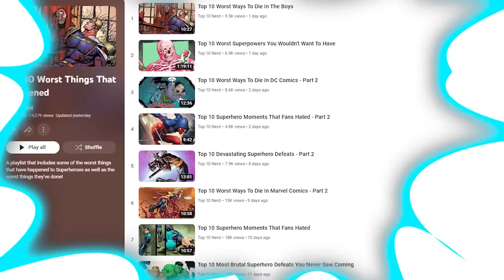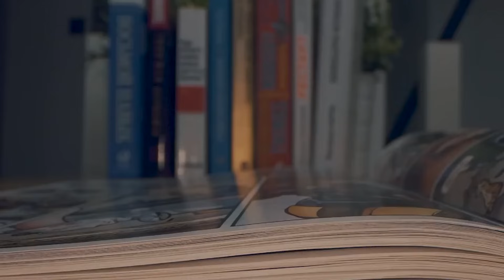Worst Ways To Die In Comic Books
In this video, we're breaking down some of the worst ways to die in comic books. From beings that can transform into things to the dangers of the superhero world, we'll give you a rundown of some of the most hilarious and horrifying ways to die in comic books! We'll also be giving our Top 10 Nerd Elite list of the best comic book deaths. From Catwoman dying in a tree to Superman getting shot through the heart, make sure to check out this video to see the 10 worst comic book deaths of all time! Today on Top 10 Nerd Elite, these are the Worst Ways To Die In Comic Books.